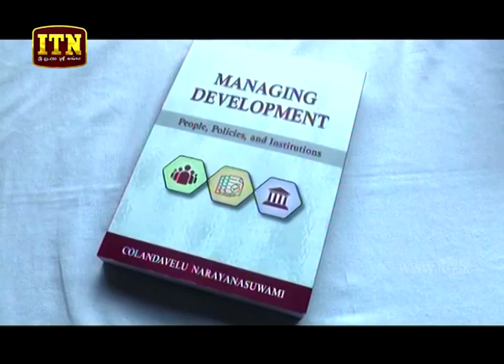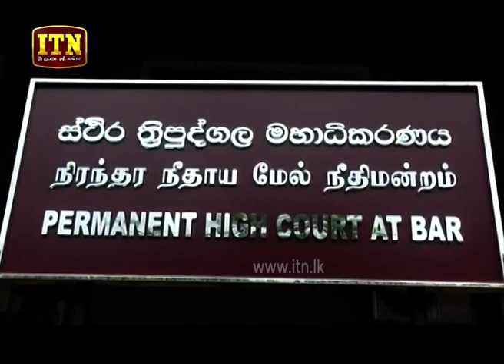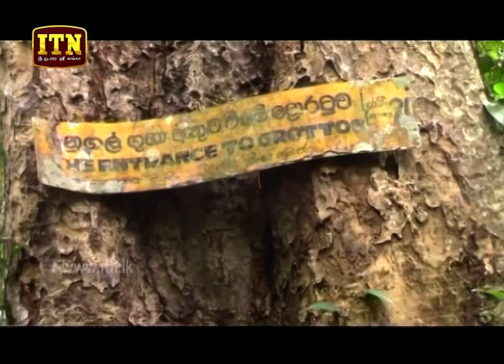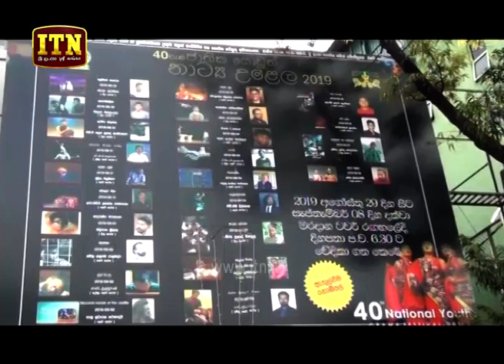ITN News 2019-08-30 | 12.00 PM